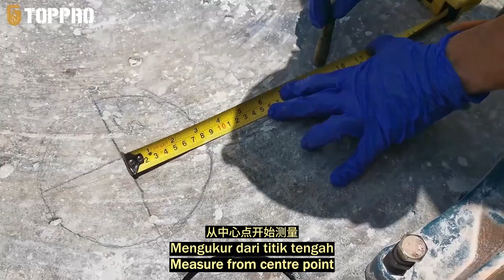How to setup coring machine Ft. Toppro GT-200 | Malay English 中文 Subtitles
Toppro Diamond Tools Products
Diamond Blade, Diamond Core Bit, Diamond Grinding Wheels
Wall saw Blade, Diamond wire, Concrete cutting, Concrete Coring,
Concrete Grinding, Diamond Polishing Pad